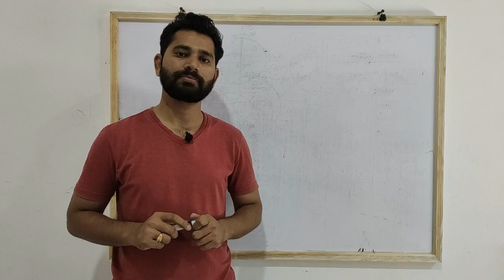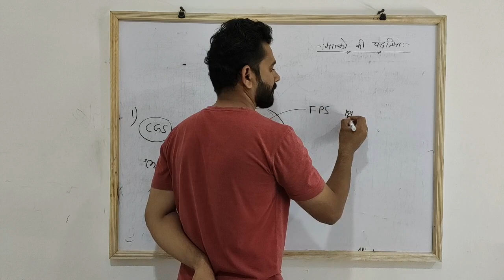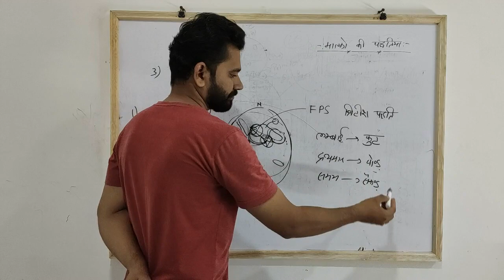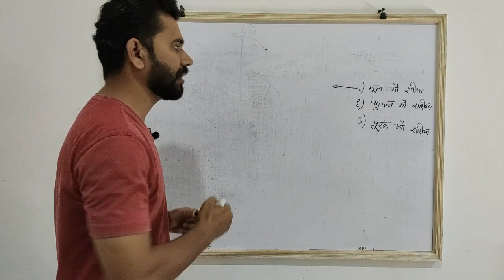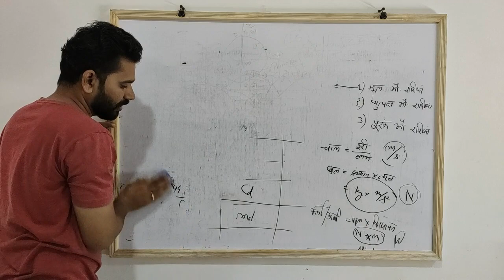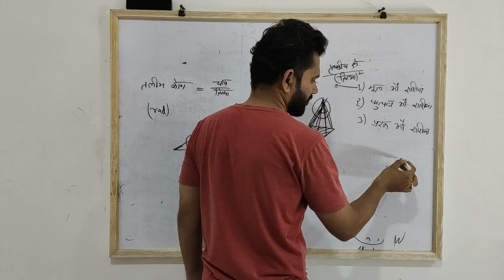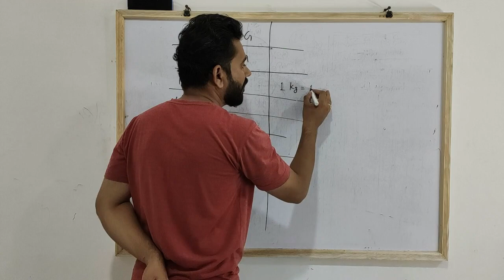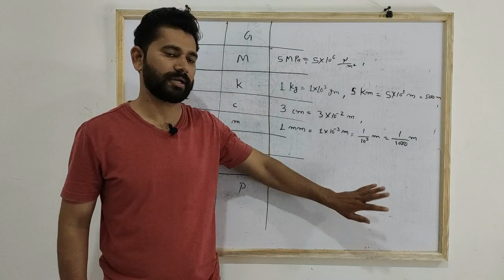Mechanics L-2 : मात्रको की पद्दतियाँ / System of units - CGS, FPS, MKS, SI (हिंदी में)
Mechanics Lecture Series: Lecture-2 :मात्रको की पद्दतियाँ / System of units - CGS, FPS, MKS, SI (हिंदी में)